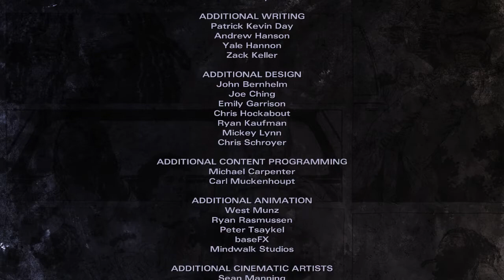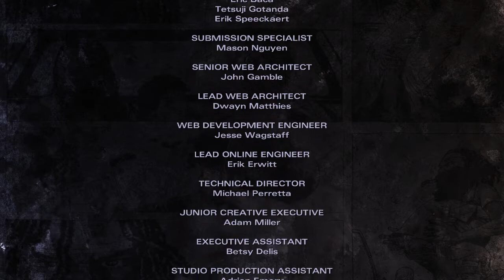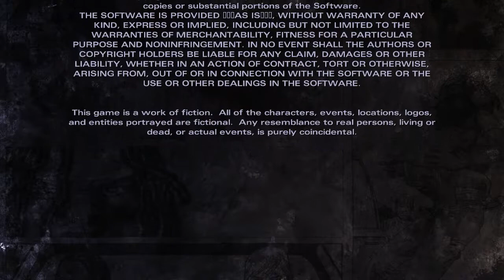The Walking Dead: Michonne | Ep FINALE: Quello che meritiamo [Sub ITA]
La miniserie di Telltale dedicata interamente all'acclamato personaggio di Michonne, creato da Robert Kirkman.

Episodio finale: Quello che meritiamo [Sub ITA]